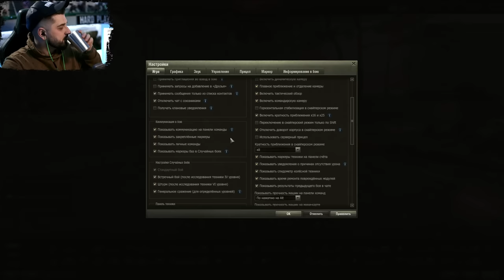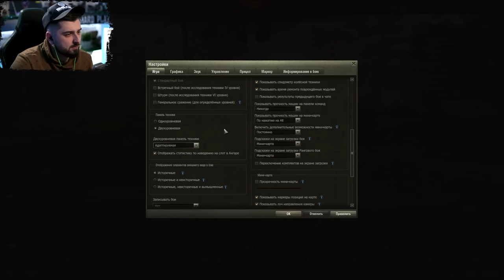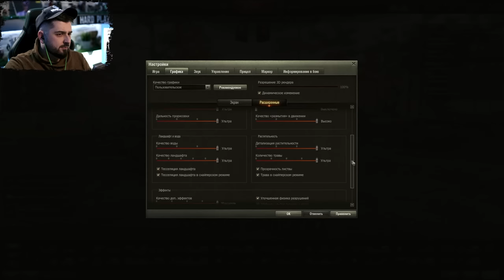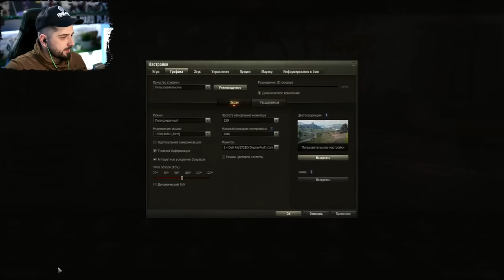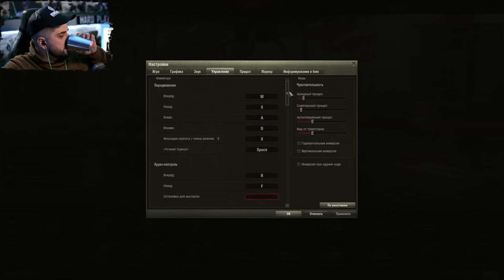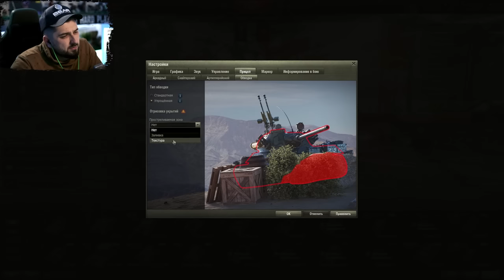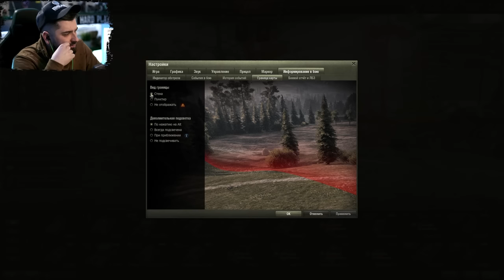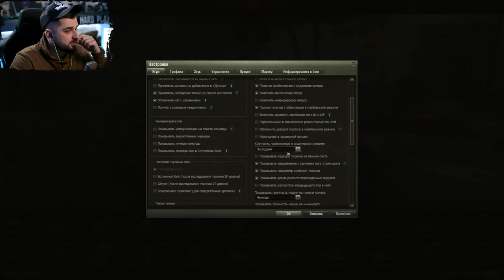ЛУЧШИЕ СЕКРЕТЫ WORLD OF TANKS ОТ ШОТНИК. ХАРД ПЛЕЙ МИР ТАНКОВ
ЛУЧШИЕ СЕКРЕТЫ WORLD OF TANKS ОТ ШОТНИК. ХАРД ПЛЕЙ МИР ТАНКОВ. В этом видео Шотник расскажет вам кучу секретов  в WOT.